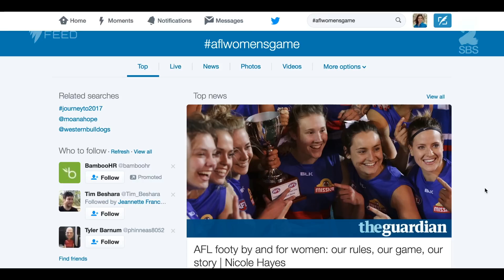Aussie AFL women - The Feed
It was a display of the best lady AFL talent across the nation: so isn't it time our sportswomen got properly paid for it?